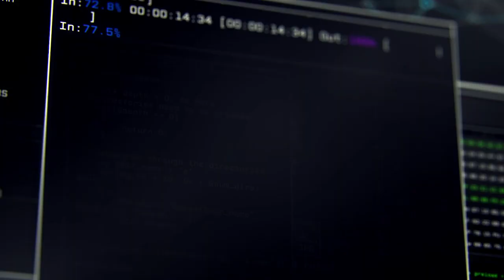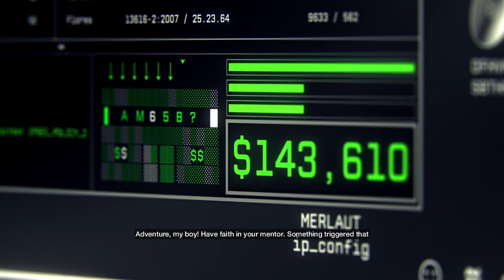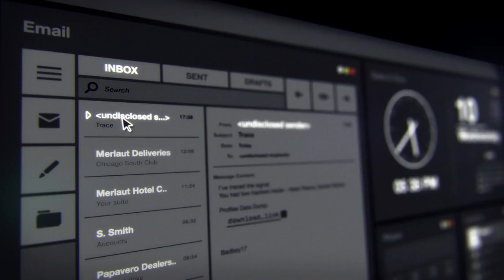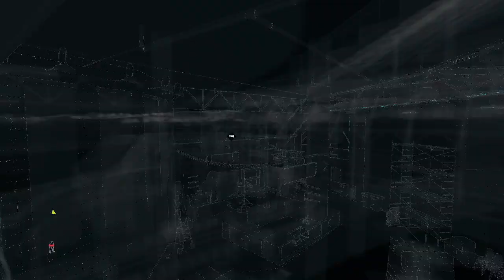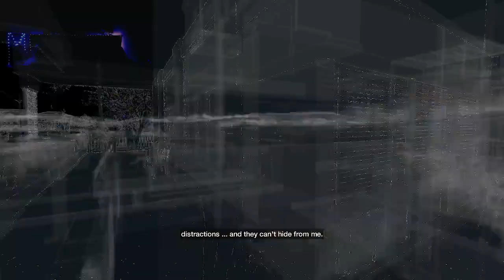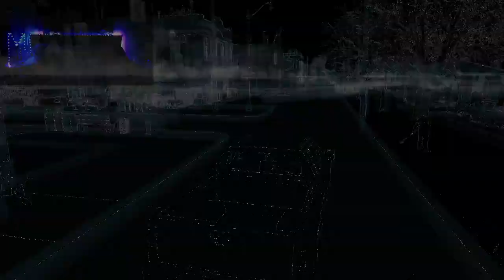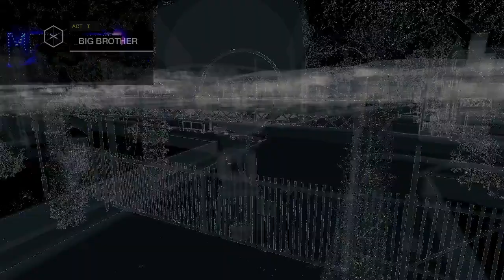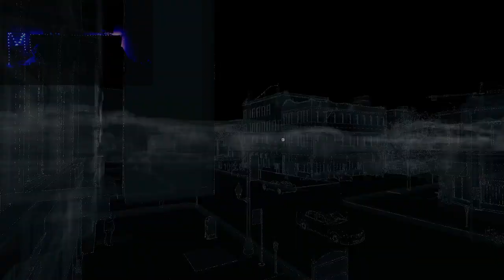The Animoose: Watchdogs 2024 (Part 1)